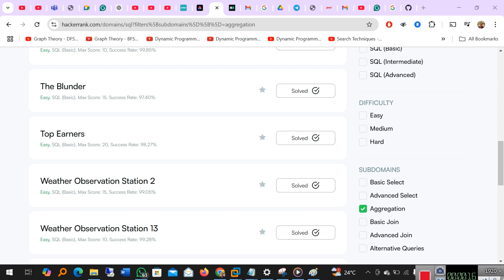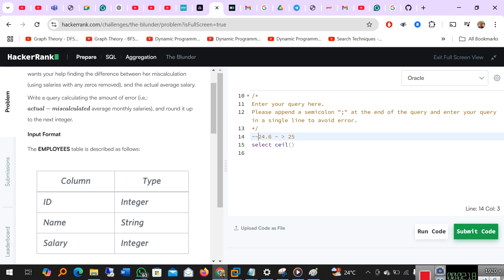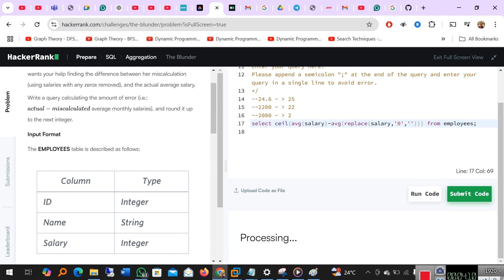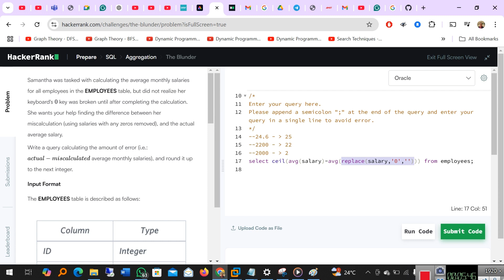ProblemSolving_ by using SQL - Video no.31 -The Blunder